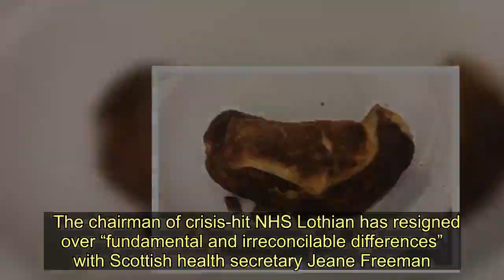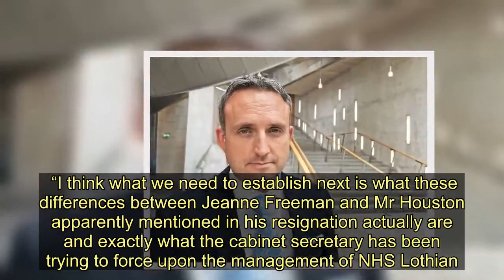NHS Lothian chairman resigns over 'fundamental differences' with health secretary Jeane Freeman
The chairman of crisis-hit NHS Lothian has resigned over “fundamental and irreconcilable differences” with Scottish health secretary Jeane Freeman.    Brian Houston has walked away amid the saga over the new £150 million Sick Kids Hospital in Edinburgh which had its launch last July suspended by ventilation issues.    NHS Lothian has also been placed in special measures by the Scottish Government and a public inquiry is due to take place over the new hospital delays.    Tim Davison, chief executive of NHS Lothian, said: “It is with great regret that we learn of Brian Houston's resignation as chair of the NHS Lothian board.   “He has been a fantastic chairman, highly visible in his role and bringing to us a wealth of useful and relevant insight and experience from his previous, highly successful career.”   Scottish Tory health spokesman Miles Briggs said: “This news is another example of the SNP’s dire mismanagement of our health service in Scotland.   “NHS Lothian has not had its troubles to seek but this news is a huge blow to an already fragile workforce that is now losing a second member of its senior management following the recent announcement of the retiral of their chief executive.    “I think what we need to establish next is what these differences between Jeanne Freeman and Mr Houston apparently mentioned in his resignation actually are and exactly what the cabinet secretary has been trying to force upon the management of NHS Lothian. “  Health Secretary Jeane Freeman has accepted Houston’s resignation.   She said: “Brian Houston has undertaken the role of chair of NHS Lothian since 2013 and I would like to wish him all the best for the future.   “Arrangements for an interim chair will be announced shortly.   “Work continues to deliver the new Royal Hospital for Children and Young People and the department of clinical neuroscience with senior programme director Mary Morgan overseeing actions to ensure the safe delivery of the site.”   Liberal Democrat health spokesperson, Alex Cole-Hamilton, said NHS Lothian is a “health board in crisis”.    He added: “This will come as a body-blow to NHS Lothian. There’s now a huge question mark over the leadership of the board.  “The board has been under immense pressure. Whilst the blame for that does not lie squarely at the feet of the health board, they have some questions to answer.   “I can understand Mr Houston’s frustration. The SNP have ridden roughshod over many aspects of the service and failed to give it adequate resources in other areas, particularly in child mental health and social care provision.”    The chief executive of NHS Lothian, Tim Davison, has announced he is set to retire from his position – adding to the leadership problems of the health board.    NHS Lothian chairman resigns over 'fundamental differences' with health secretary Jeane Freeman
NHS Scotland,Scottish National Party,Edinburgh,Scottish Conservative Party,Scottish Liberal Democrats